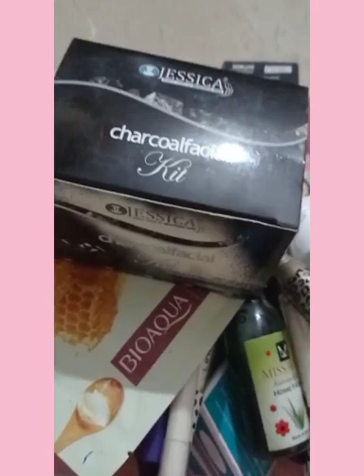wholesale cosmetics in Karachi|Makeup And cosmetic | By Lamiya vlogs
cosmetic deals
wohlsale price

lipsticks , lip gloss, compact ,nail panit,eyeshadow ,full cosmatic deal